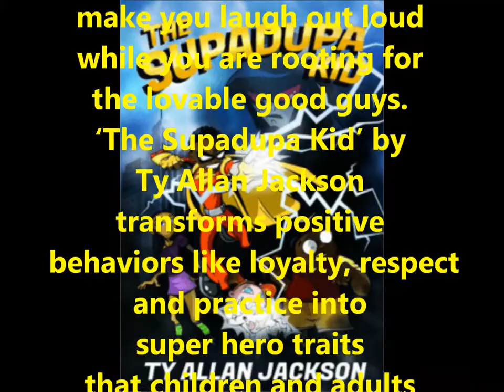'The Supadupa Kid' by Ty Allan Jackson book review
'The Supadupa Kid' by Ty Allan Jackson is an entertaining superhero story starring kids.